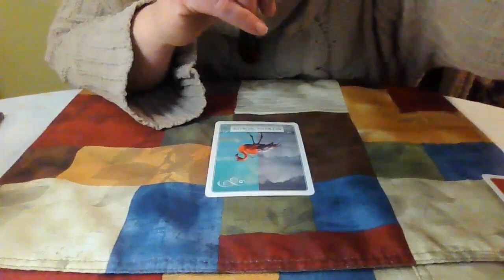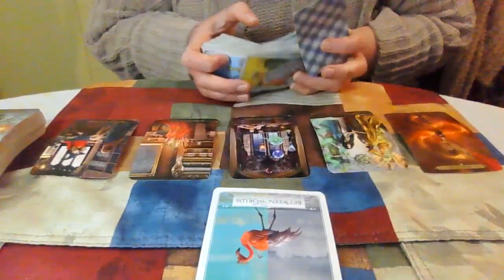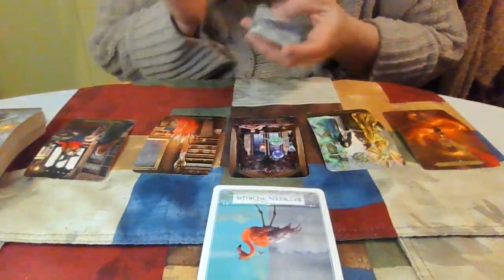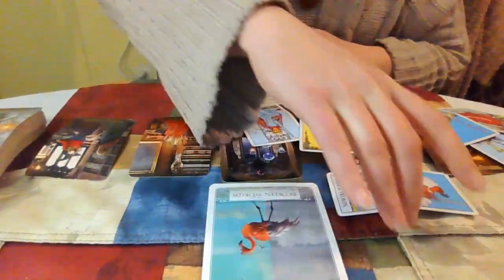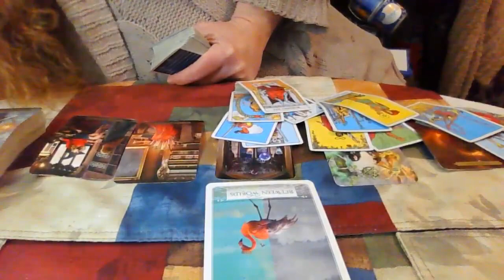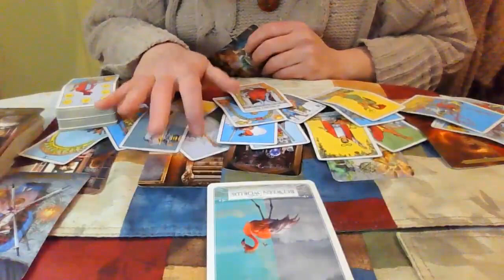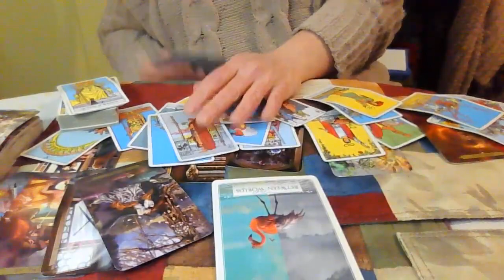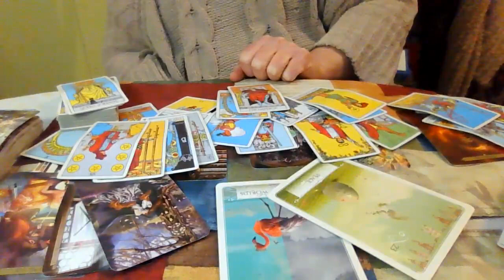Taurus February 2023